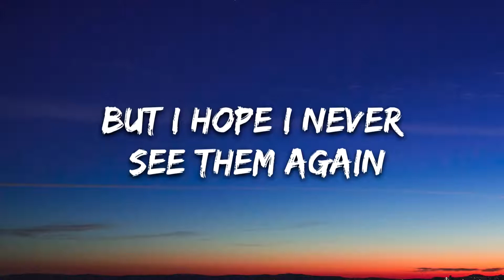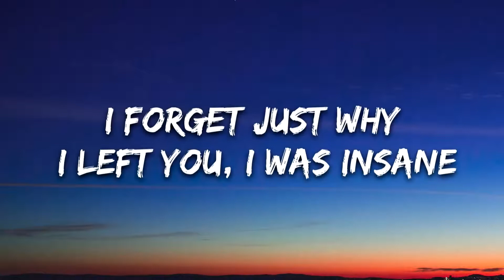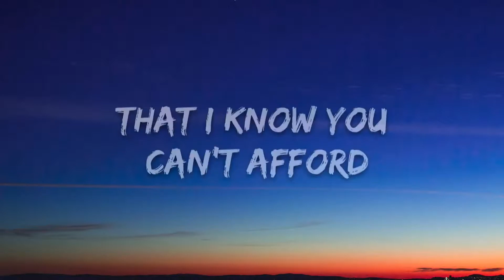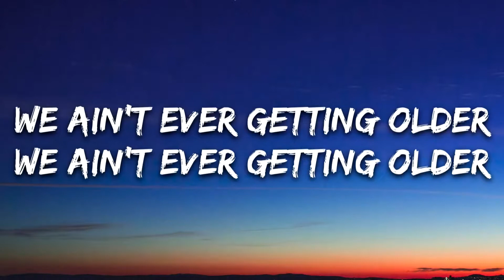The Chainsmokers - Closer (Lyrics) ft. Halsey